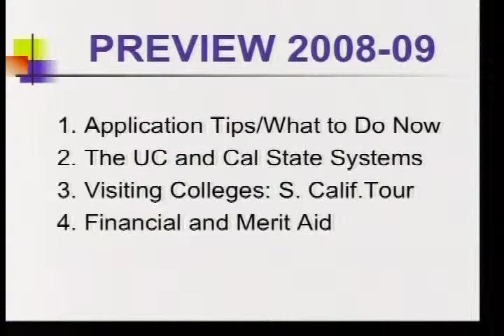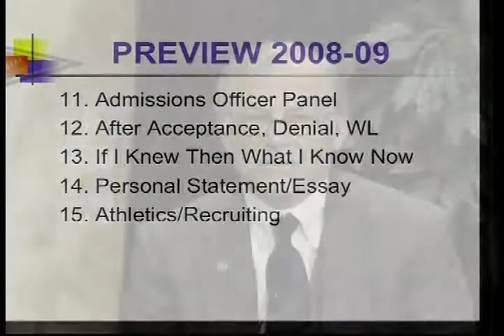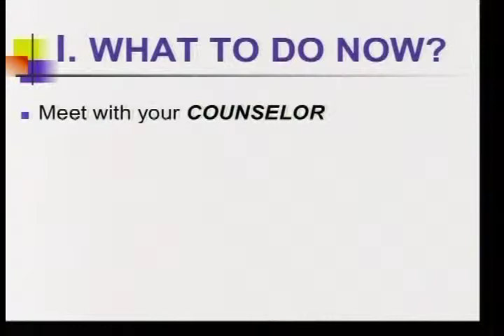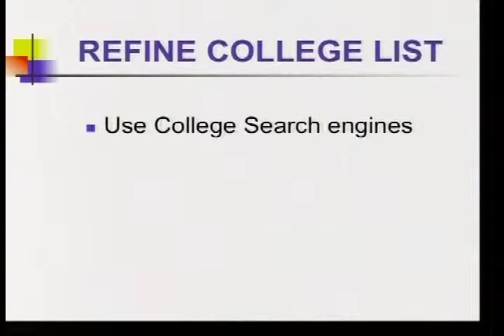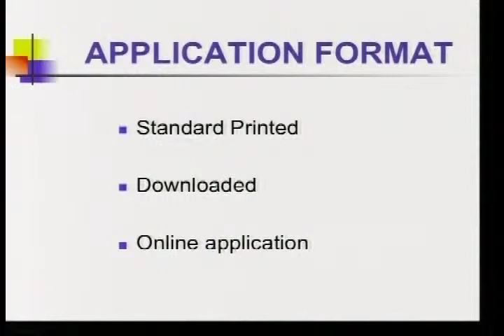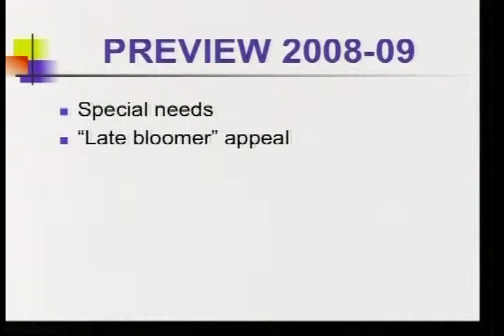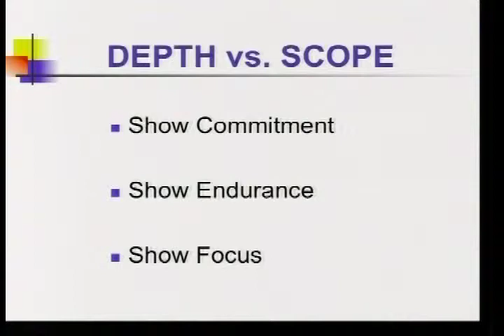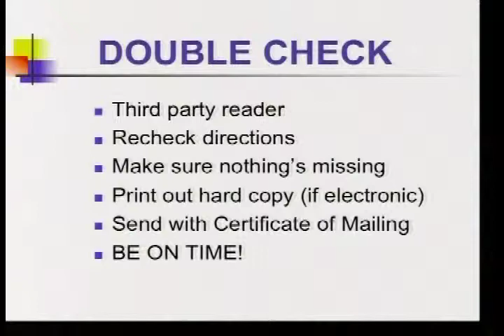College Prep for You, Episode 201: Making A Difference with Your Application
College Prep for You premieres with what's ahead this year, plus some tips with your college application.